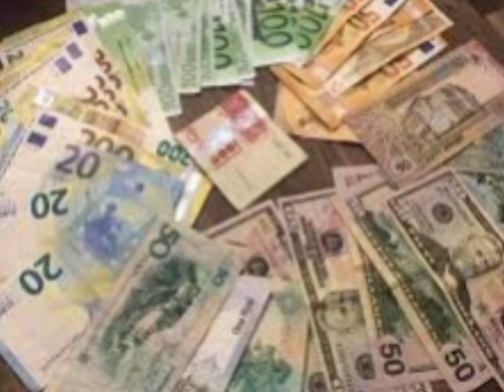فلوس وهدايا ل 4 أبراج فلكية الفترة المقبلة 💃💃🏻💃🏼 العبقرية هالة حافظ تكشف عنهم